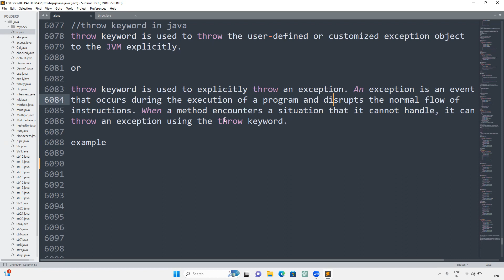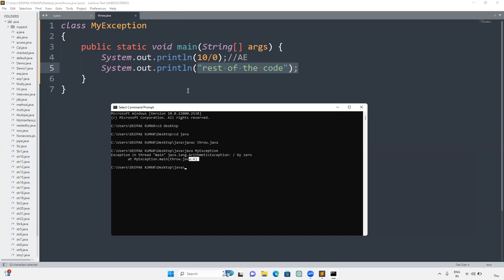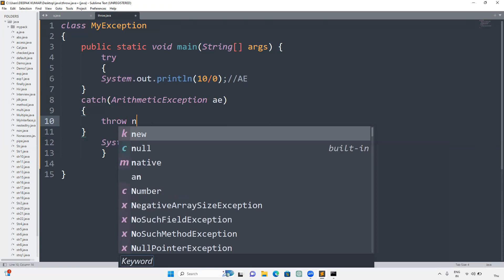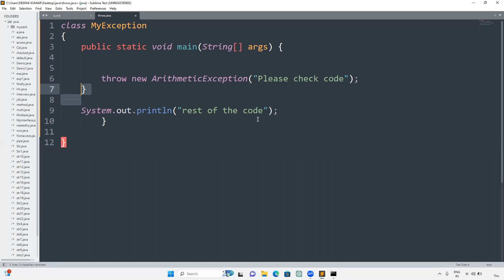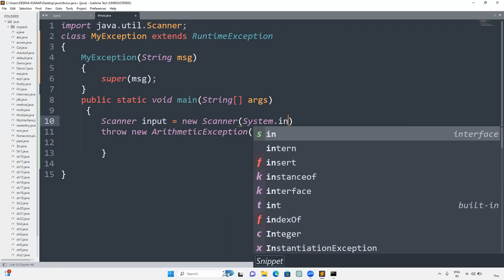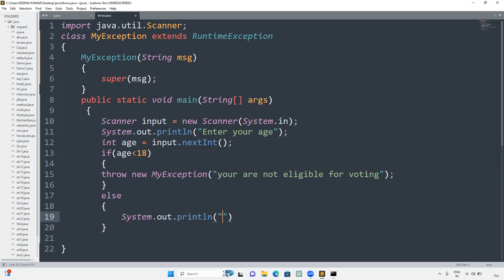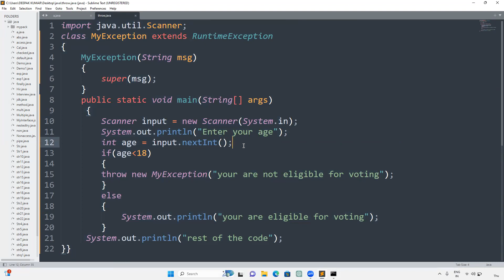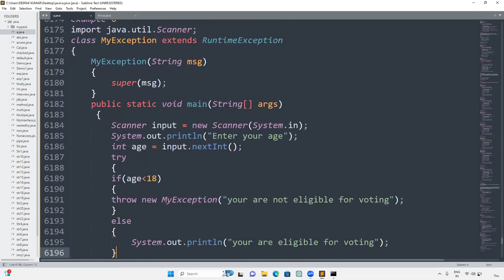Core Java part109.Throw Keyword in Java | How to Throw Exceptions Explained with Examples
In this video, we’ll learn about the throw keyword in Java — an important part of exception handling that allows you to explicitly throw exceptions in your code.

You’ll see how to throw checked and unchecked exceptions, how it differs from throws, and when to use it in real-world Java programs.
Step-by-step examples make it easy to understand and implement in your projects.

This tutorial is perfect for Java beginners, students, and developers who want to write clean and error-resilient code.

📘 What You’ll Learn:
✅ What is the throw keyword in Java
✅ How to throw exceptions using throw
✅ Difference between throw and throws
✅ Throwing checked vs unchecked exceptions
✅ Using throw in real-world examples
✅ Best practices when using throw

⏱️ Timestamps:
00:00 – Introduction
00:30 – What is throw in Java
01:10 – How to Use throw with Exceptions
02:00 – Throwing Checked and Unchecked Exceptions
03:00 – Difference Between throw and throws
04:00 – Real-World Examples
05:00 – Best Practices & Common Mistakes
06:00 – Summary & Key Takeaways

👉 [Throws Keyword in Java | Difference Between Throw and Throws]
👉 [Try Catch Block in Java | Exception Handling Explained]
👉 [Finally Block in Java | Use of Finally Block Explained]
👉 [Nested Try Block in Java | Advanced Exception Handling]

throw keyword in Java,
Java throw keyword tutorial,
how to throw exceptions in Java,
throw exception in Java,
Java throw example,
throw vs throws in Java,
Java throw statement tutorial,
throw runtime exception in Java,
throw checked exception in Java,
Java exception handling throw,
Java error handling,
Java exception handling tutorial,
throw keyword for beginners Java,
Java programming tutorial,
Java coding examples throw keyword,
throw keyword explained in Java,
Java exception handling step by step,
Java try catch throw example,
Java throw best practices
throw keyword in java in hindi
throw keyword in java by deepak gupta
throw keyword in java in hindi by deepak gupta
Java throw keyword
Exception handling in Java
Java throw vs throws
Java custom exceptions
Java throw example
Java throw statement
Java try-catch-finally block
Java runtime exceptions
Checked vs unchecked exceptions in Java